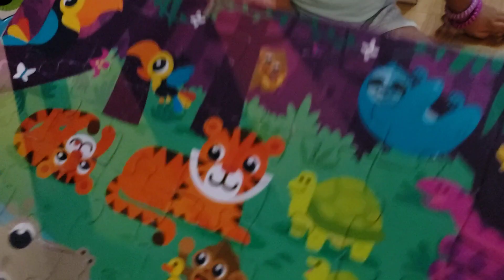Nessa's Favorite Puzzle! 10/17/2020